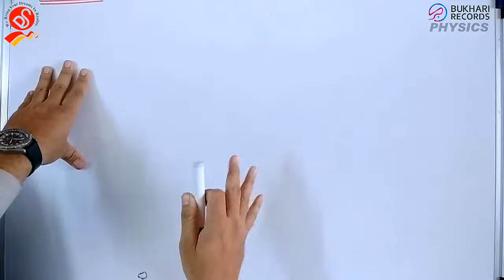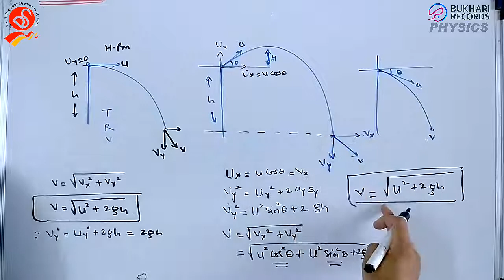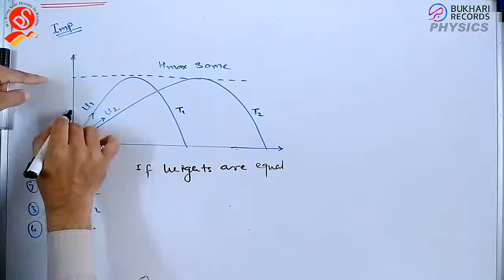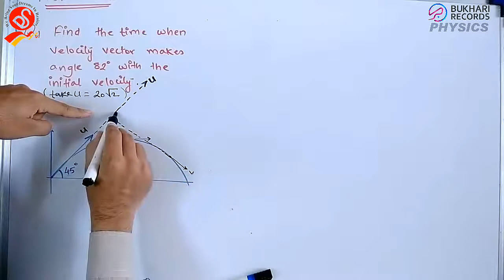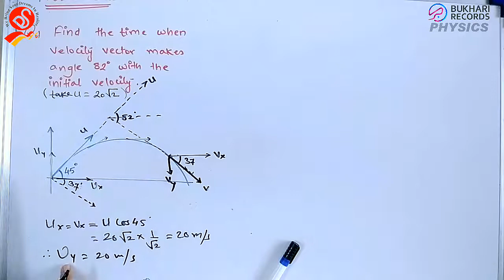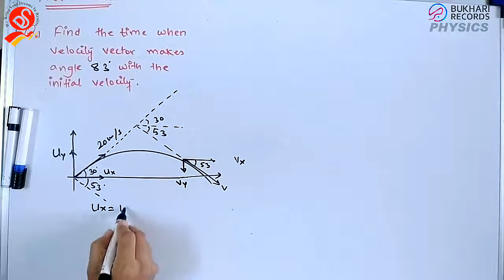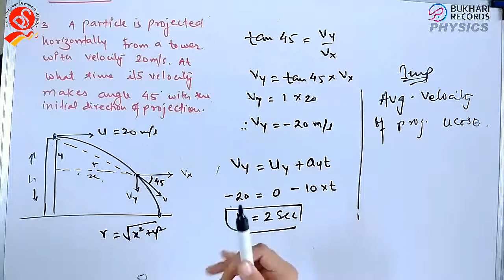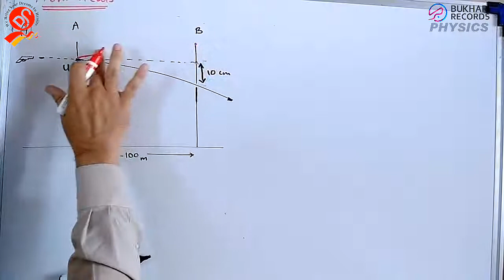L13 | Projectile Motion | Tricky Numericals